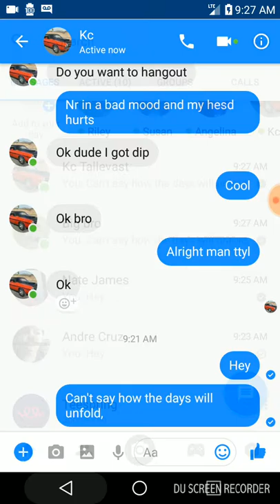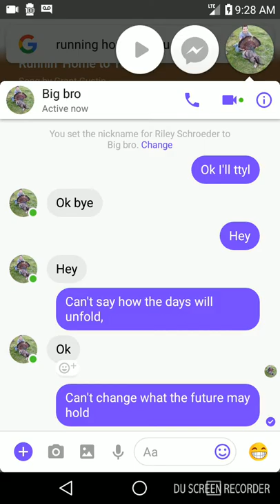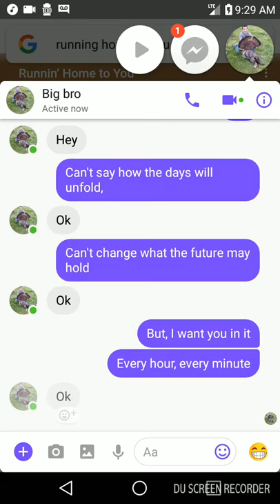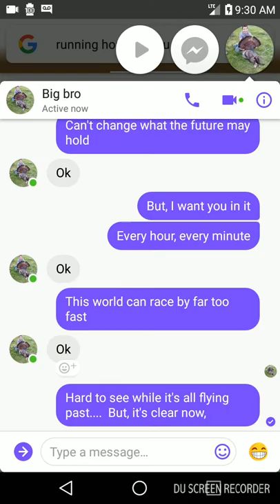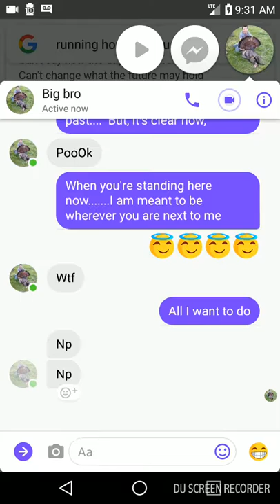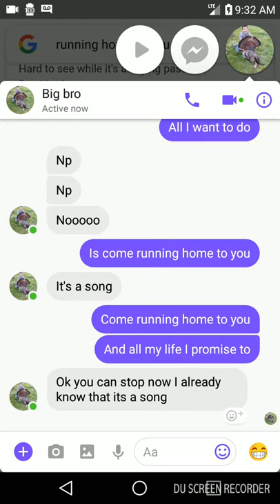SONG LYRIC PRANK... COME RUNNING HOME TO YOU